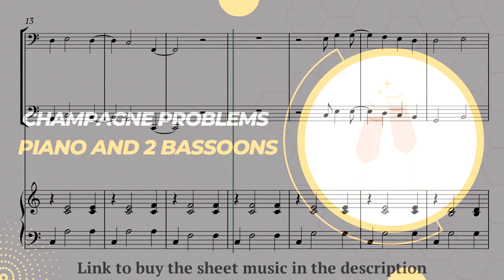Champagne Problems for piano and two bassoons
Specially arranged for piano and two bassoons, this sheet music brings out the beauty and depth of "Champagne Problems" with precision and artistry. The piano provides a lush and evocative backdrop, while the bassoons add a delicate and expressive layer, intertwining their voices in perfect harmony. From the very first note, you'll be transported to a world of unrequited love and complex emotions. The haunting melody and rich harmonies will tug at your heartstrings, evoking a sense of melancholy and reflection. Perfect for performances, recitals, or personal enjoyment. The interplay between the piano and bassoons creates a deeply immersive experience, conveying the depth of the song's emotions. Unleash your artistic sensibility and immerse yourself in the emotional journey of "Champagne Problems" with piano and two bassoons. Let the heartfelt melodies and heartfelt lyrics resonate through your fingertips and strings, as you bring the story to life with passion and authenticity. Explore the depths of Taylor Swift's captivating song and create a truly unforgettable musical experience.